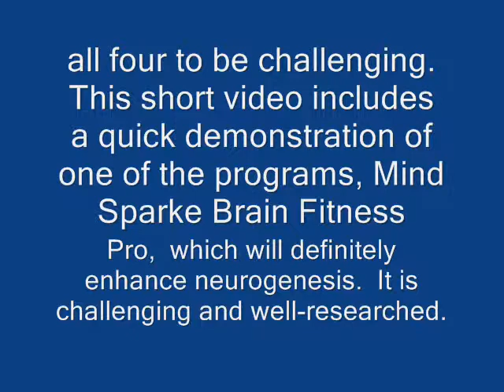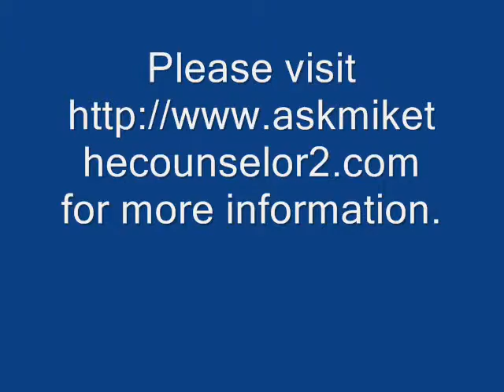Brain Fitness Exercises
"Thoughts are things. They are electrical and chemical activities that by their very existence are changing the physical structure of your brain. Although you cant stop it (and you wouldnt want to), you can have some control over it. The question then becomes, are you changing your brain for better or for worse?"   Simon Evans, Ph.D wrote that  and he goes on to discuss what we need to do to change our brains for the better, including novel exercise like Mind Sparke Brain Fitness Pro, which will definitely engender neurogenesis.